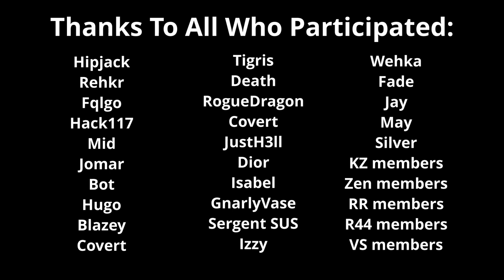The Duping Wars of sm20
The deadliest week in LBSM history.
Thank you to all those who were involved!